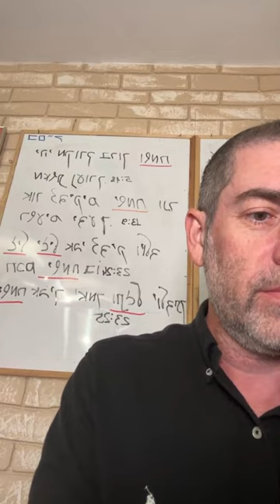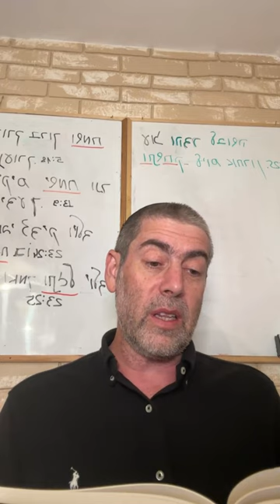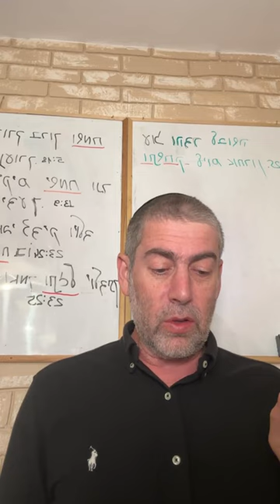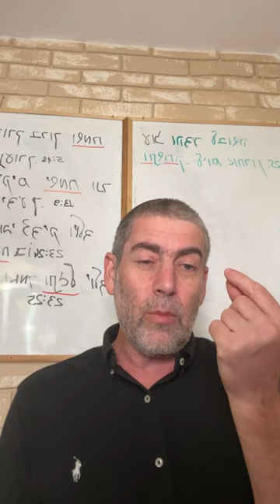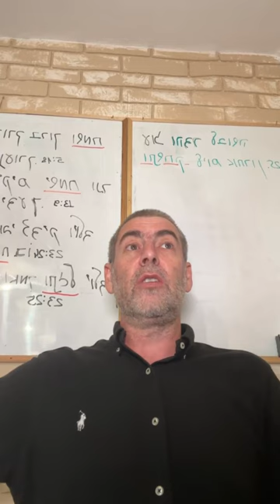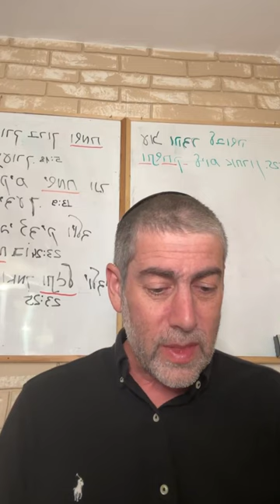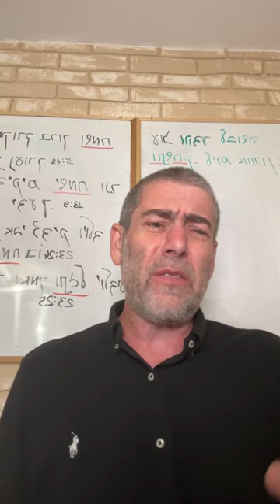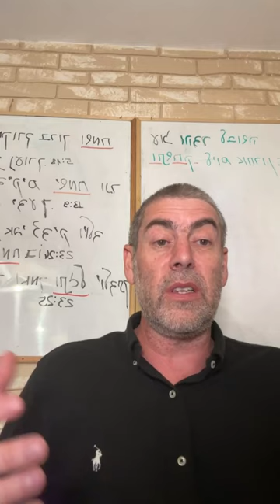✡️ Ицхак Пинтосевич: Духовность и ее суррогаты. Займи себя заповедями. Недельная глава ШЛАХ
В главе Шлах содержатся модели отношений евреев с землей Израиля, каждого человека друг с другом и со Вс-вышним.
Как человек может испортить себе жизнь собственными словами? Жалобы и дурные слова - зло.
Десять человек имеют большую силу влияния на общество.
Жалобы не влекут наказание, а лишь воплощаются в реальности жалующегося. Почему слова многих людей перестают восприниматься на Небесах?
До какого возраста человек еще не считается осознанным?
Если человек утверждает, что Вс-вышний ему не поможет - это клевета на Б-га. Как работает злоязычие?
Люди смотрят на одно и то же, но делают разные выводы.
Последствия греха - не наказание, а вина грешника. Что произошло с зачинщиками клеветы? Принцип "мера за меру".
Рабское мышление и восприятие - склонность человека к тому, чтобы быть угнетенным и подчиняться власти.
В чем главная идея Вс-вышнего? Осознанность и борьба с животным началом.
Нужно исполнять волю Вс-вышнего именно тогда и именно так, как Он говорит. Отличие Торы от просто духовности.
Изучение Мишлей. Что значит быть успешным по Торе?
Если человек служит Вс-вышнему - он все время занят заповедями и добрыми делами.
Слова Торы нужно сразу превращать в действия.
Соединение с мудростью и сообразительностью в одно целое.
Чужая женщина - лживая идеология, прикрывающаяся благими намерениями. Манипуляция сознанием.